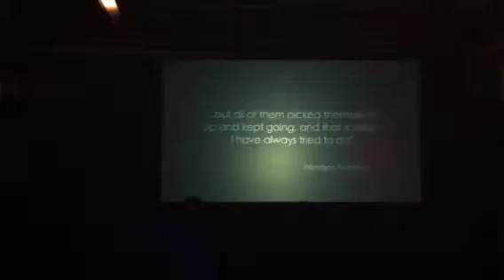Avioded Defirestation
Panel discussion